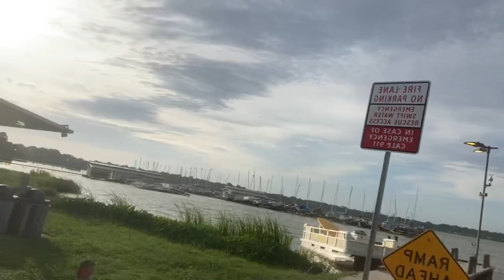VERY FIRST TIME CANOEING!! (crazy adventures)